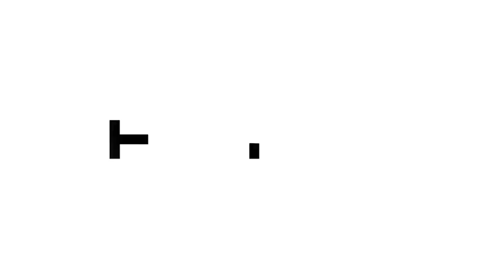BEAGLE Tapes: Episode 30 - Dustin Dollin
The diabolical Dustin Dollin starts the day off at a lengthy gap in Marina Del Rey. A few attempts later, he rides away, nonchalant. But a man's work is never done,  so the session continues at the Santa Monica High School 14 stair. Dustin gets a switch crook down the rail, while a couple of biker bandits (Kevin "Spanky" Long and Justin Regan) enjoy the show. Lance Dawes shoots the photo with film (an old format of visual documentation), which ends up being the March 2006 cover of Thrasher Magazine. Back to a Hollywood half-life spot, Beagle attempts a nollie nose manual, but doesn't fend well against a chainlink fence. A shoulder is torn.  Moving eastward to the IE, Jeff Lenoce finishes off the tap with a couple of signature moves down a dirt gap. Circa 2005